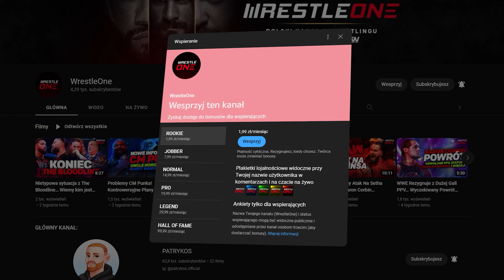Obejrzyj PTW #3: LEGENDS Na Żywo na WrestleOne! + KONKURS